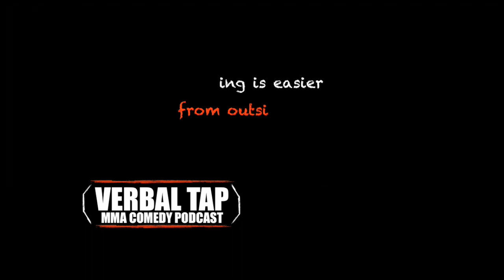Robson Moura Interview (Post Superfight, World Jiu Jitsu Expo 2014)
Moments after his big win at the World Jiu-Jitsu Expo, Robson Moura stops by to talk with us about his superfight win over Marcos Parrumpinha.

For more EXCLUSIVE footage from this year's World Jiu-Jitsu Expo, be sure to check back here for the next two weeks as we release a video per day!